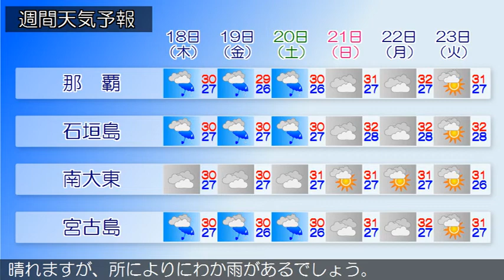2019/07/16 沖縄地方の天気予報 夕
沖縄本島地方では、１７日明け方からうねりを伴い波が高くなる見込みです。海上や海岸付近では、うねりを伴う高波に注意してください。沖縄地方は、太平洋高気圧に覆われて晴れています。１６日の沖縄地方は、太平洋高気圧に覆われておおむね晴れますが、所によりにわか雨があるでしょう。